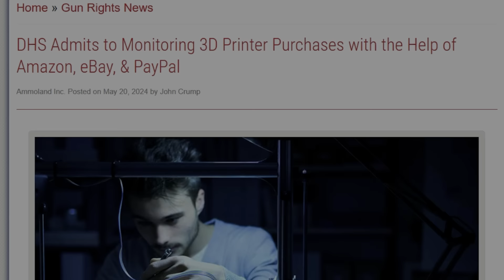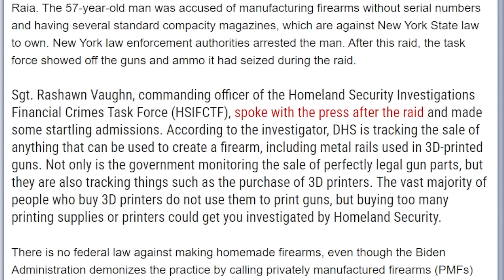CONFIRMED: A 3D Printer Puts You on a Watch List.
Senior DHS (Department of Homeland Security) official admits they have a watch list for people with 3D Printers or people who buy 3D printing supplies. This may be news for the 3D printing community, it might now be. Just another thing to get you on a government watch list. A conspiracy theory no longer